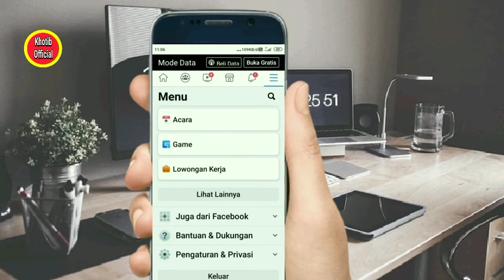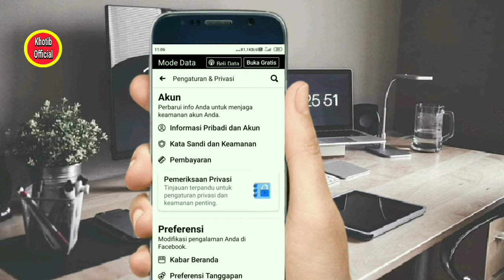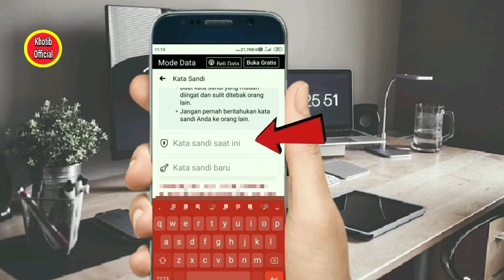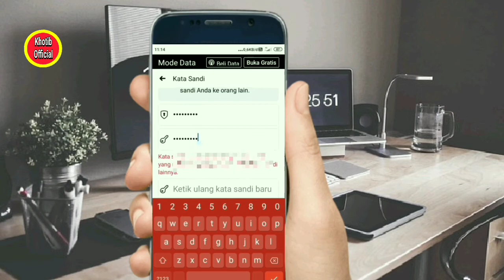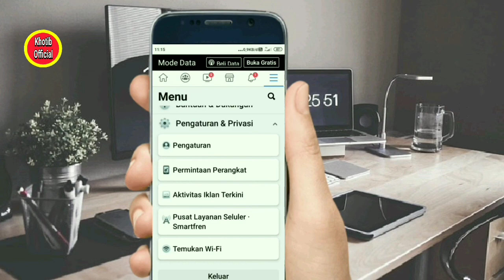Cara Baru Mengganti Kata Sandi Facebook|Tanpa Ribet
Ada kalanya kita perlu memeriksa keamanan sandi akun fb,nah di video ini saya share cara mengganti kata sandi FB dan semoga bermanfaat bagi kita semua sandifb katasandifb khotibofficial#